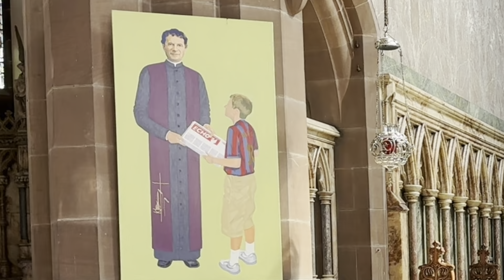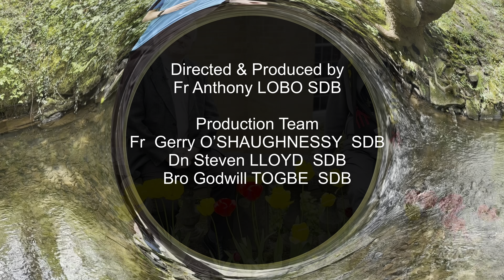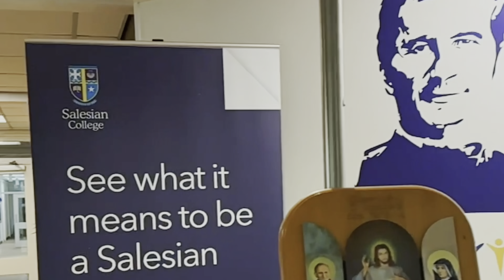The RUAH of my STE…ps - Understanding in Church - St James' Bootle with Deacon Ste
In this video, Deacon Steven Lloyd SDB, shows us around St James' Bootle, his parish Church. We speak to a few of the parishioners that have watched Brother Ste on his vocation journey